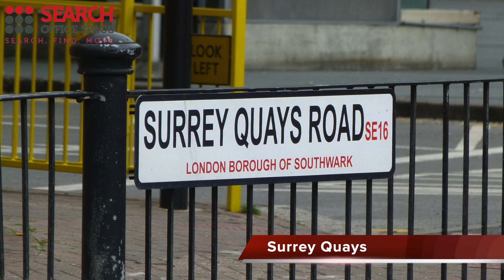Office Space Canada Water, Southwark - Canada water, Southwark Offices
Serviced Offices in Canada water, Southwark

Facilities at this serviced office space include; kitchen and recycling facilities; disabled access; site and building maintenance; dedicated car parking; air conditioning; high-speed internet; ergonomic furnishings and a comprehensive IT and communications infrastructure.

The office is only a short walk from Canada Water station with access to the Jubilee and Overground lines.  London Bridge and Canary Wharf stations are also accessible within 10 minutes on the Jubilee line, and provide access to the Northern and DLR lines, as well as National Rail services.  Alternatively, the site is serviced by a number of bus, road and cycle routes.